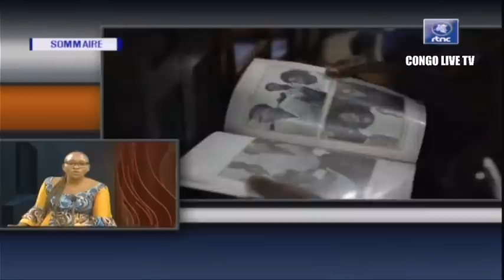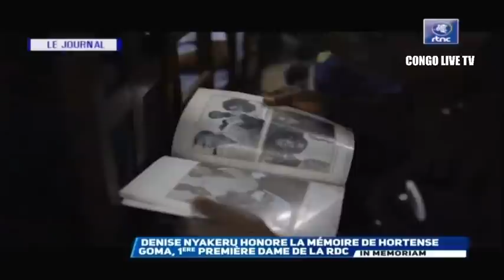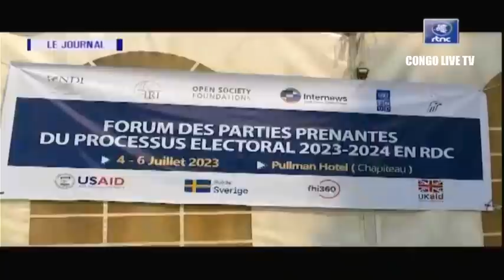🔴RDC : SUIVEZ LE GRAND JOURNAL DE CE MARDI LE 04.07.2023 RTNC